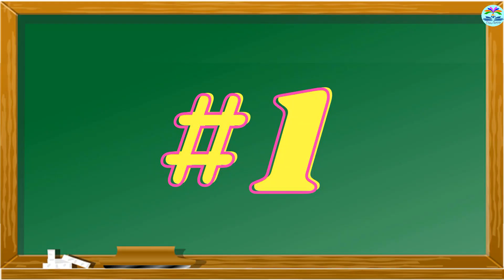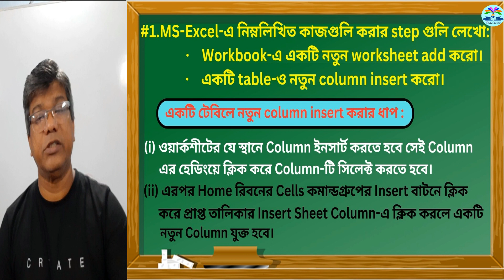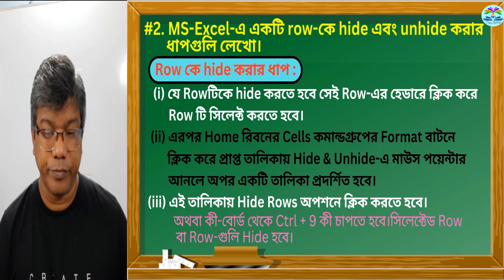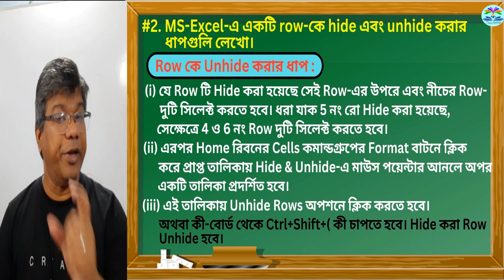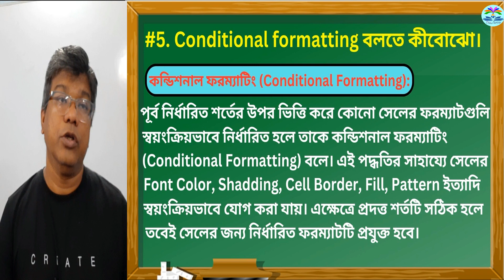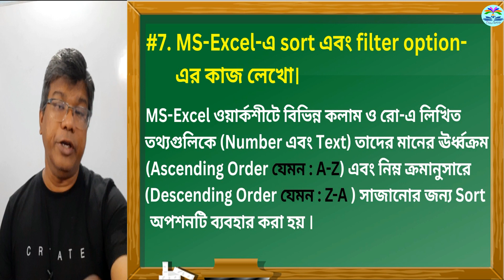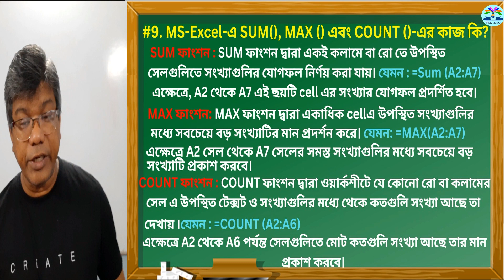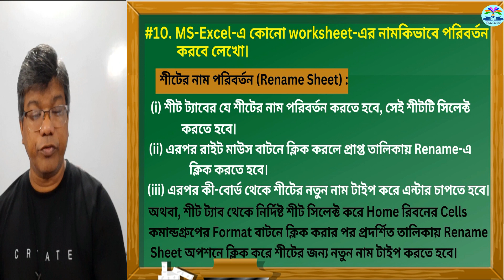H.S Computer Application SUGGESTION 2023 (PART-15)(West Bengal Board)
A suggestion is very important in the life of students. Throughout the year students read and work hard. Their main aim is to do an excellent result in their final examination. But at the end of the year when they are going to face the final examination, they are in a difficult situation. That is why the suggestion is of much importance in the life of the students.